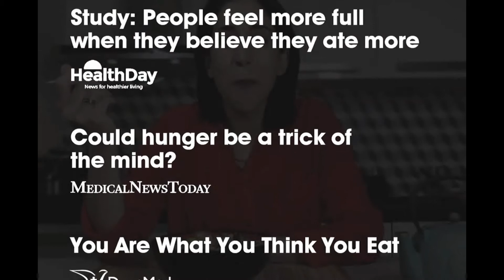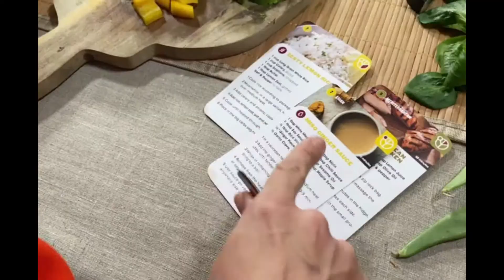Gizmo Hub | IGGI BOWL: THE EASIEST WAY TO EAT A BALANCED MEAL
IF YOU ENJOY WATCHING THIS CHANNEL, PLEASE SUPPORT BY SENDING SOME OF YOUR SPARE TRON (TRX) CRYPTOCURRENCY: TESKvX2dXspUZ1TnNT1y5HKaixwZsJtLec

| TAGS |
Kickstarter
Indiegogo
Kickbooster
Crowdfunding
Crowdfunding Sites
Kickstarter Crowdfunding
Indiegogo Crowdfunding
Kickstarter Projects
Indiegogo Projects
Kickstarter Campaigns
Indiegogo Campaigns
Latest Crowdfunding
Newest Crowdfunding
Crowdfunding Campaigns
Crowdfunding Projects
Newest Inventions
Latest Inventions
Newest Technology
Latest Technology
Newest Gadgets
Latest Gadgets